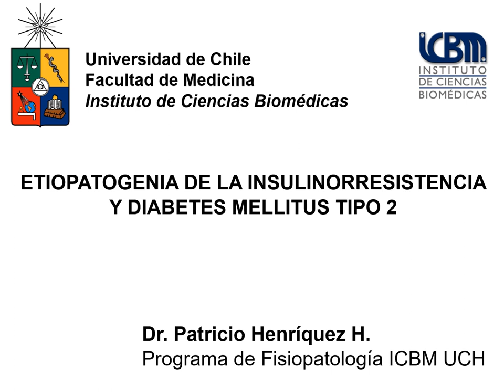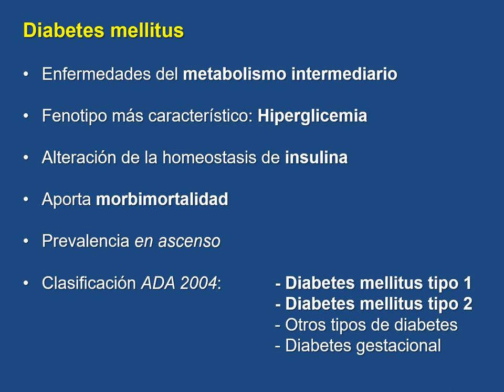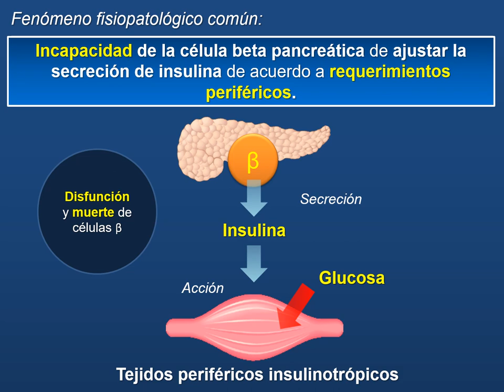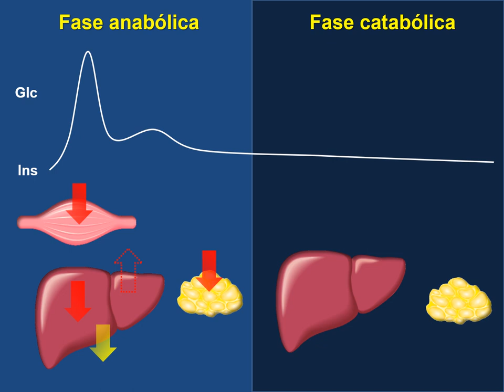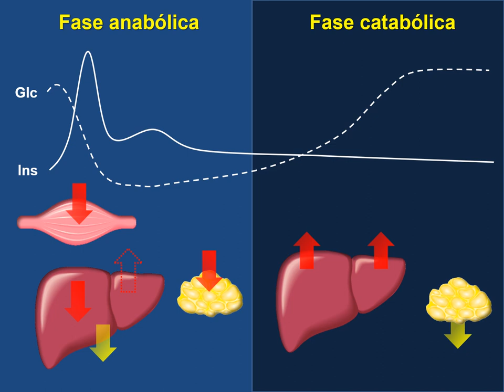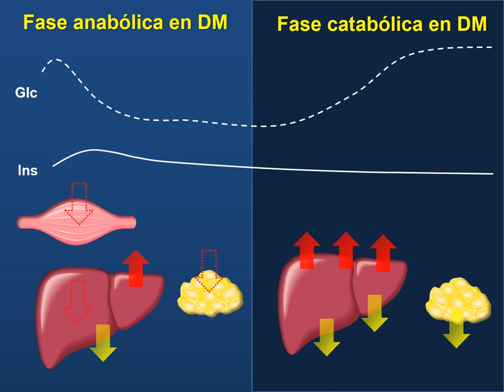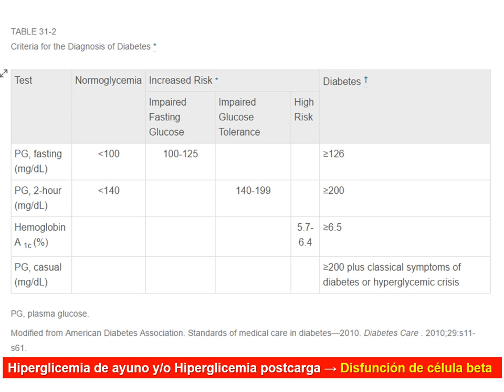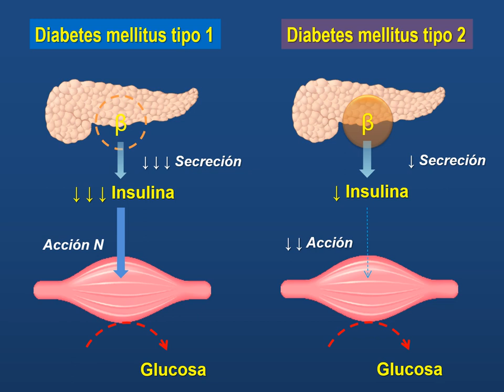ME05031 CE Mecanismos de Insulinorresistencia y Diabetes Mellitus tipo 2 (Parte 1)